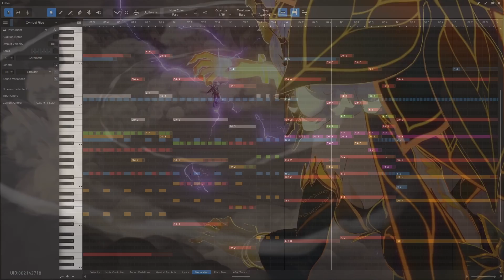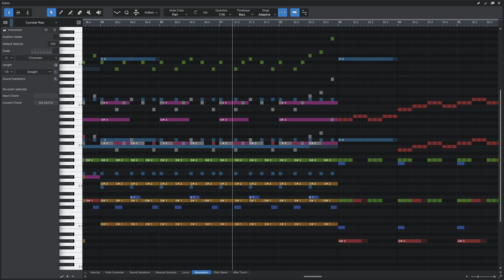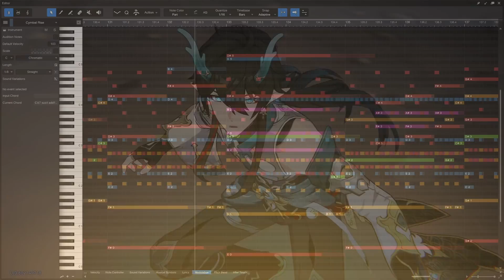Phantylia Boss Theme | EPIC VERSION | Pedujara: Symphony Mix | Hoyofair Cosmic Remix 2023 | 无死的存在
Vocal Composition/Lyrics/Vocal Production/Vocal Mixing by - @peskywren

(If the Artist wishes to have the Thumbnail taken down they can request to do so)

It is strictly prohibited to use my covers/arrangements for Podcasts (Spotify/Apple Podcasts)
Also DO NOT make remixes using the audio file my covers, and DO NOT illegally distribute my music